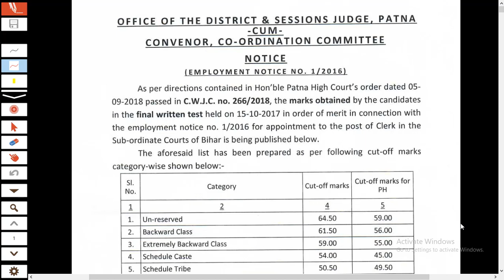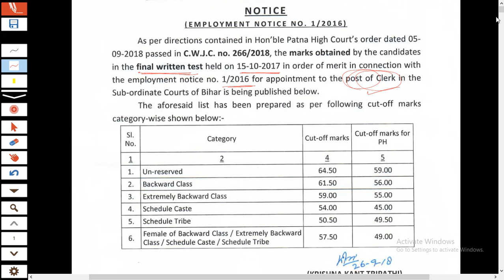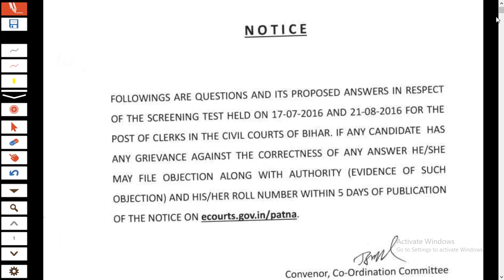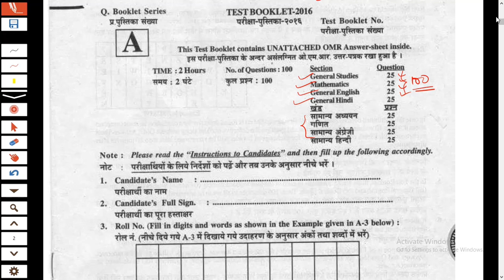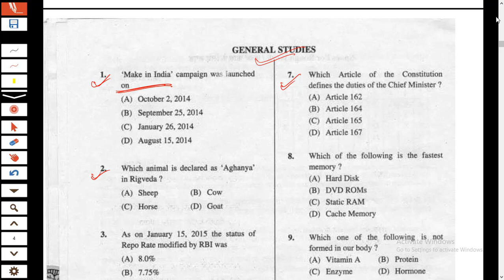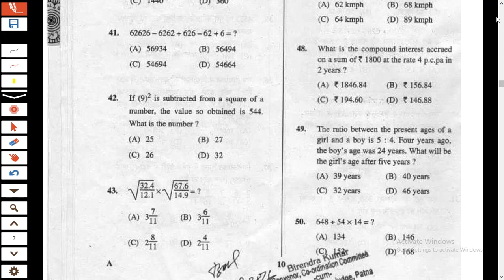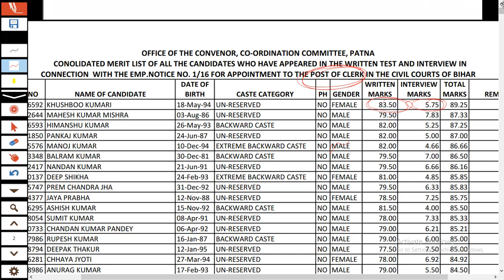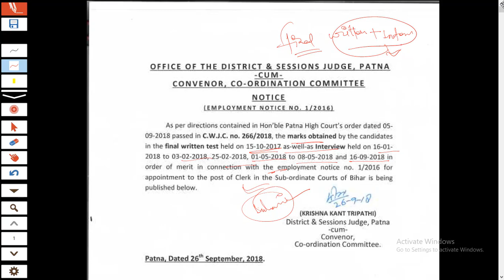Bihar Civil Court Clerk | स्टेनोग्राफर | Peon | Court Reader पिछले साल पूछे गए प्रश्न उत्तर के साथ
Bihar Civil Court Clerk | स्टेनोग्राफर | Peon | Court Reader

अगर आप चाहते है हमारे टेलीग्राम ग्रुप में ज्वाइन करना तो कृपया यहाँ क्लिक करे :- SPYNET GURU JI

I hope aap sab ko ye video pasand, Aaya Hoga. agar ye video aur meri thought pasand aaya ho to Please Like and If you Learn From my Videos then Please subscribe My channel.
court clerk syllabus
bihar civil court vacancy 2022 apply online
bihar civil court syllabus 2022
bihar civil court payment kaise kare